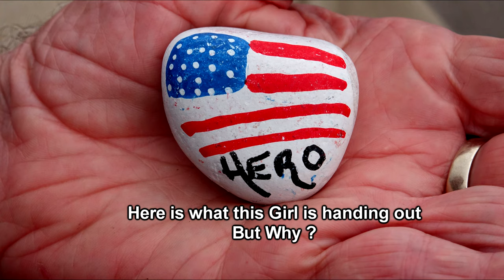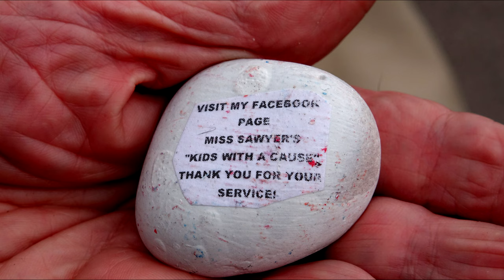Miss Sawyer Heroes Rock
Miss Sawyer Hendrickson - Heroes Rock speech at the USS LST 393 Museum on Saturday 1 June 2019 for the D-Day Plus 75 Event.